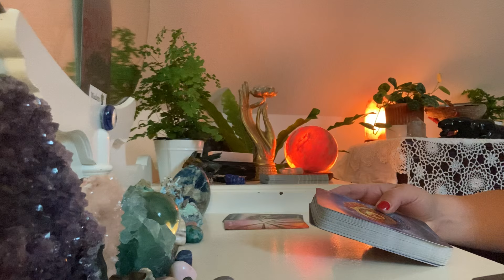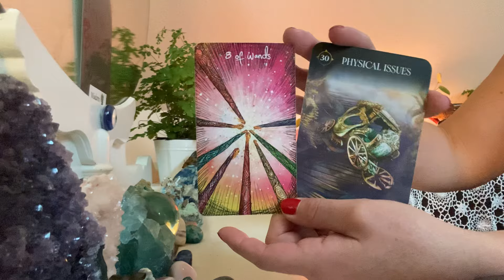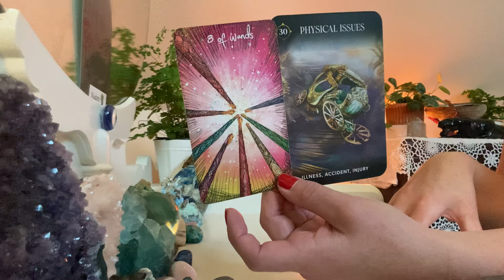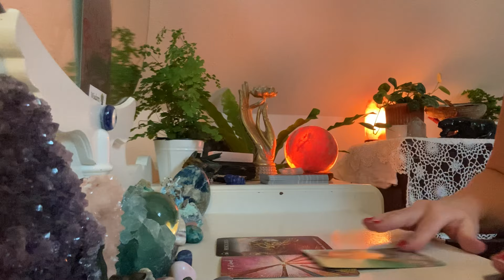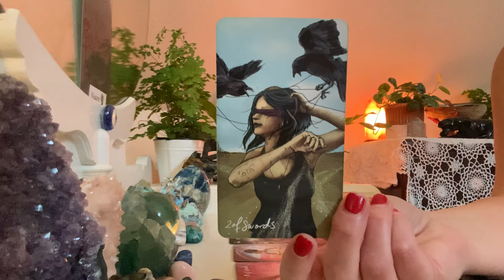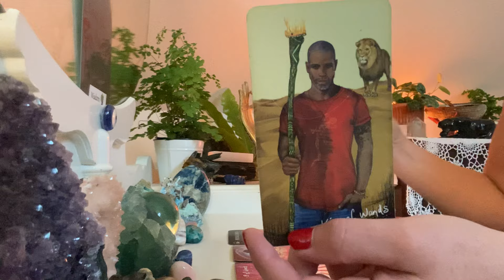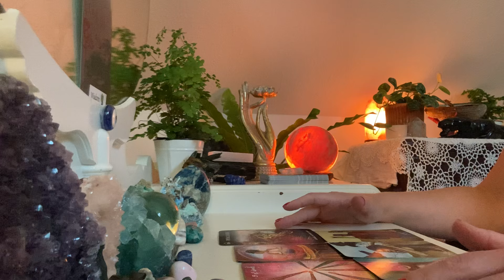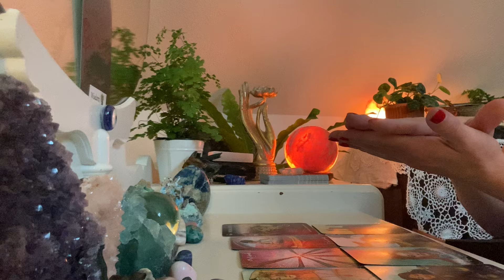Masculine SLOW DOWN! DRIVE SAFE…spirit says you’re moving too fast